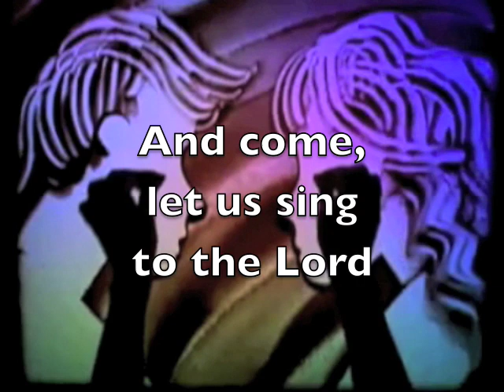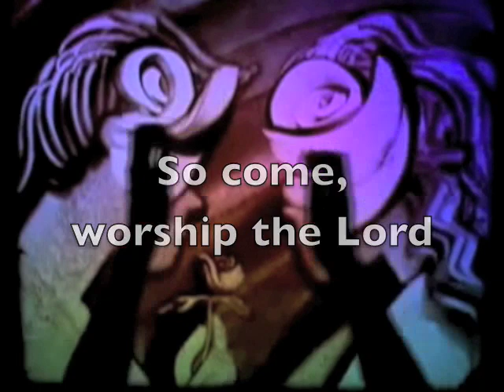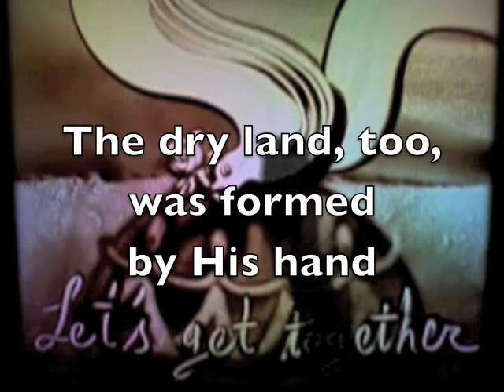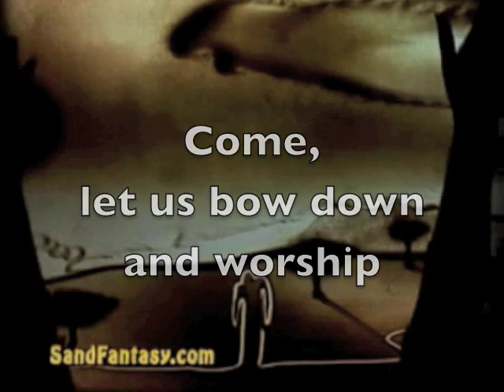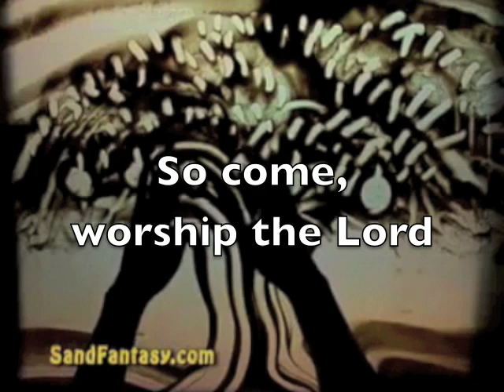Come, Worship the Lord